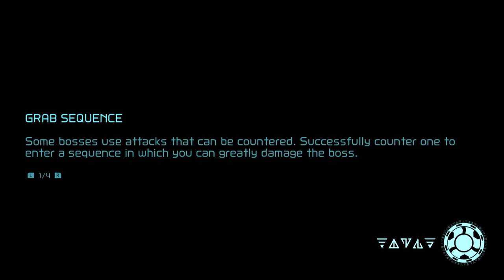KRAIIIIDDD!!!! | Metroid Dread pt.7